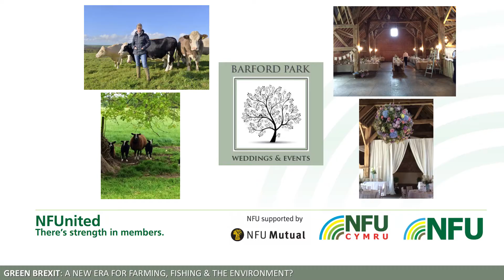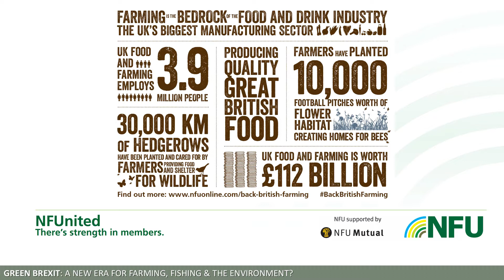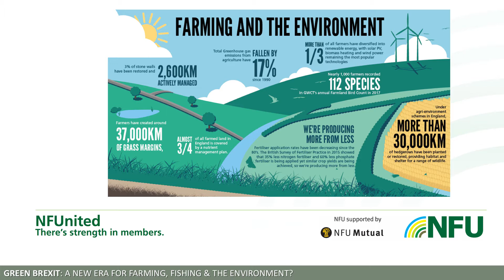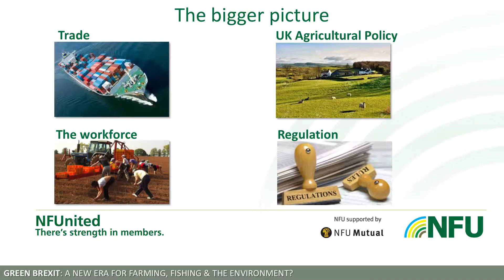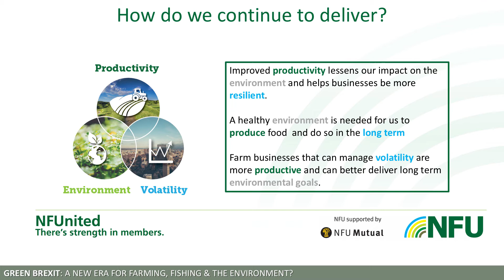Future of Food Keynote: Minette Batters, NFU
Prosperity UK
London Conference 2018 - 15 March
GREEN BREXIT: A New Era for Farming, Fishing and the Environment?